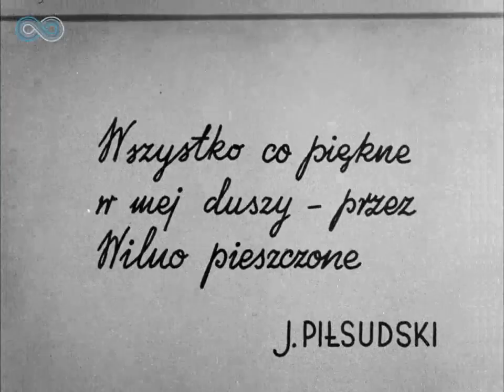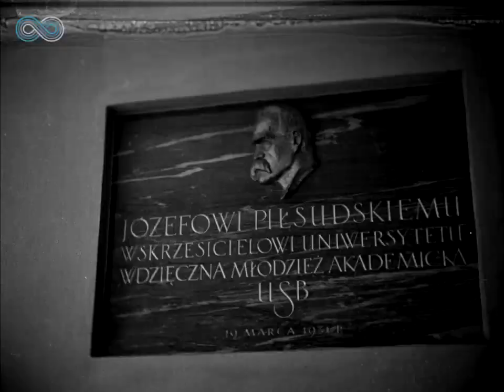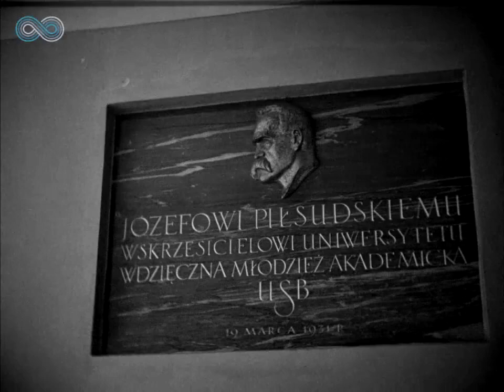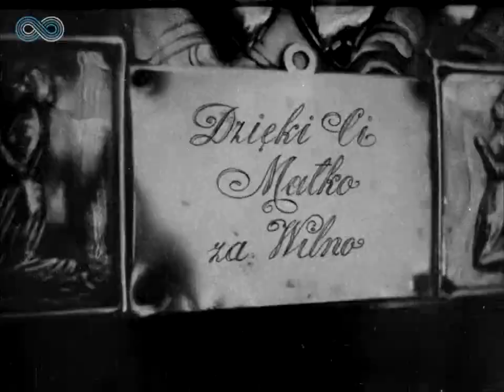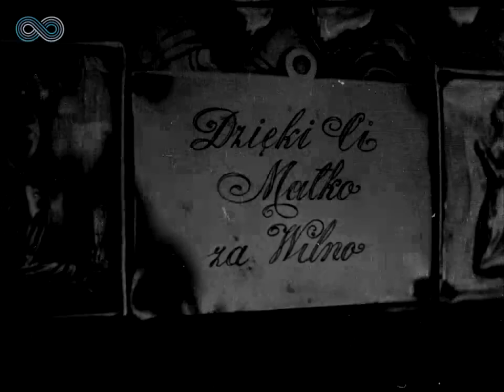WILNO, MIASTO WSPOMNIEŃ 1936